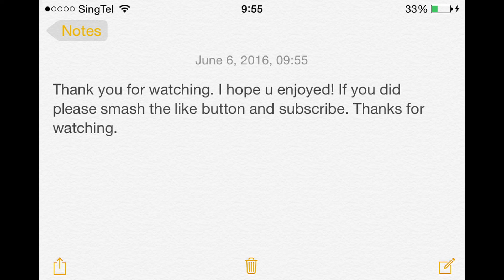Clash Royale BEST Rewards compilation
Sometimes, the simplest is the best.